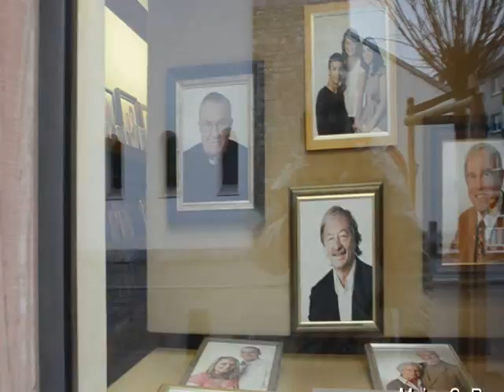LE CAMPANE DEL DUOMO DI MAINZ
Le campane del duomo di Magonza dalle 17:45